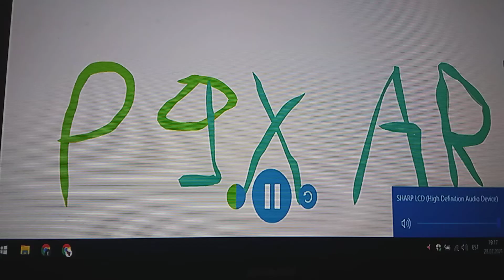Pixar Lamp Song Music Video